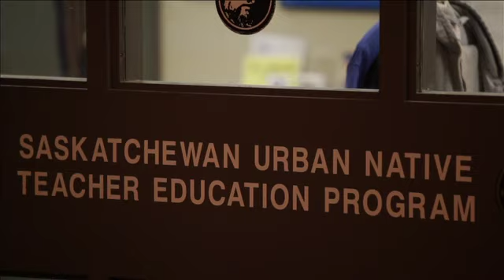The place for engaging Aboriginal peoples - University of Regina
This is one of eight videos inspired by the University of Regina's strategic plan that will give you a glimpse into some of the contributions the school is making to Saskatchewan and the world.